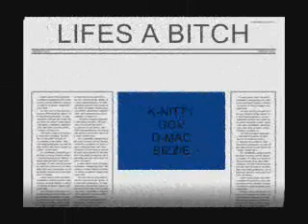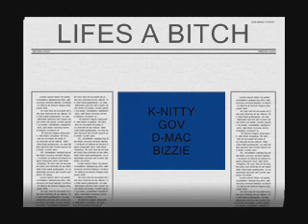LIFES A BITCH.wmvdisc1#11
UNITY IS GANSTA MIXTAPE S.M.C. NO MONEY HEAVEN CITY RECORDS D-MAC GOV K-NITTY BIZZIE